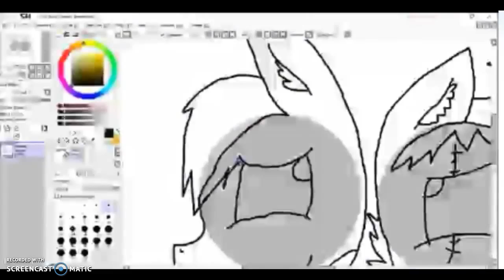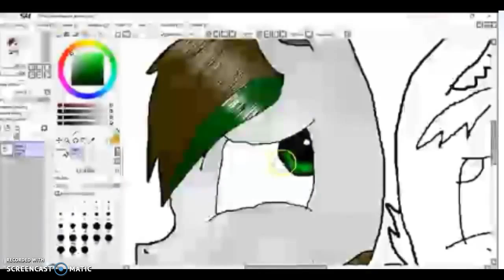Mlp Sppedpaint my PFF Sweet Green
DERP